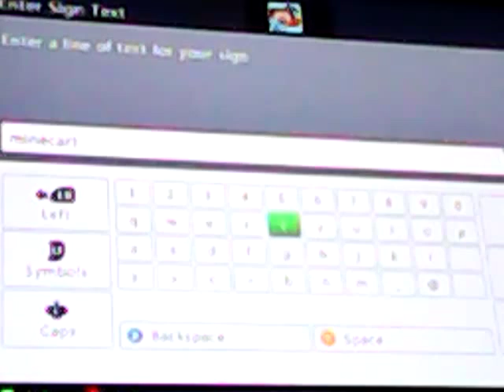Minecraft building part 8